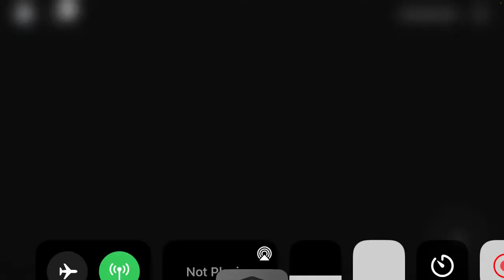New Keira Jumpscare! | Roblox Piggy Hard Mode